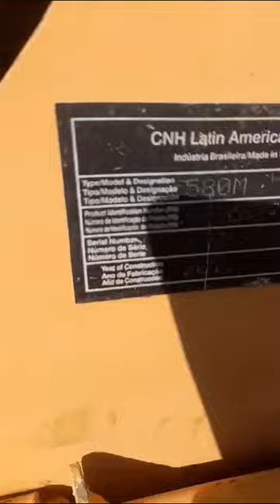retroescavadeira case 580M 2012 a venda